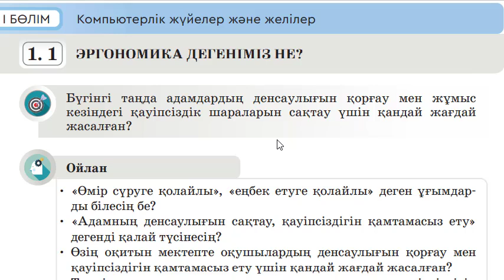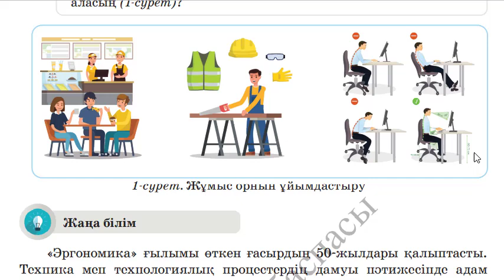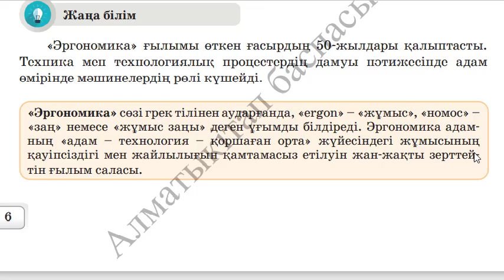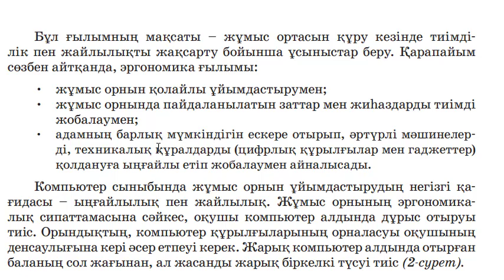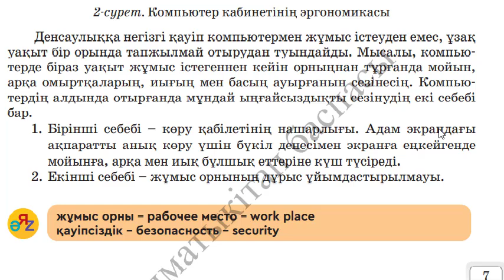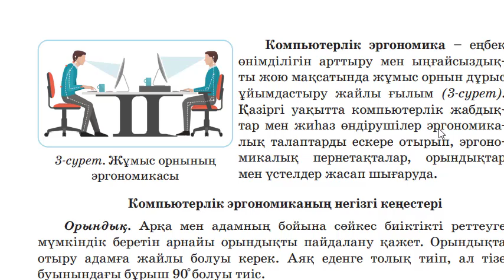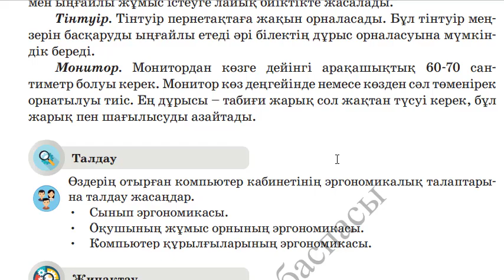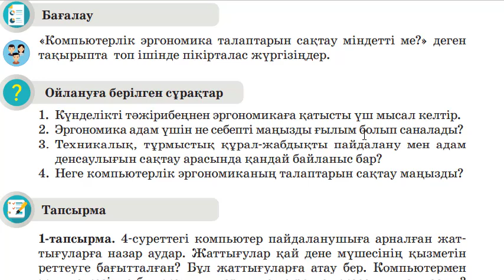6 сынып. Информатика. Компьютерлік жүйелер және желілер бөлімі. 1.1 ЭРГОНОМИКА ДЕГЕНІМІЗ НЕ?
6 сынып. Информатика. Компьютерлік жүйелер және желілер бөлімі. 1.1 ЭРГОНОМИКА ДЕГЕНІМІЗ НЕ?

«Эргономика» сөзі грек тілінен аударғанда, «ergon» – «жұмыс», «номос» –
«заң» немесе «жұмыс заңы» деген ұғымды білдіреді. Эргономика адамның «адам – технология – қоршаған орта» жүйесіндегі жұмысының
қауіпсіздігі мен жайлылығын қамтамасыз етілуін жан-жақты зерттейтін ғылым саласы